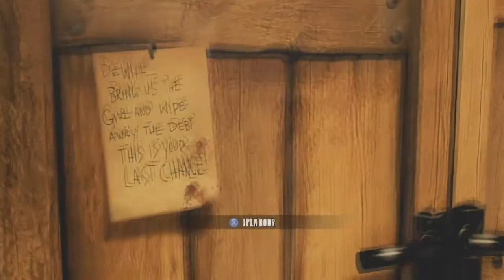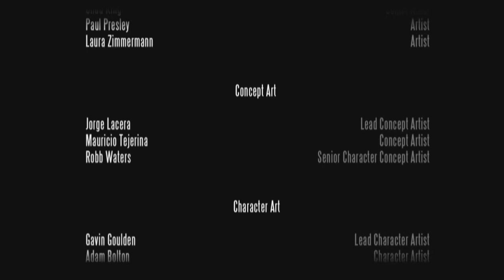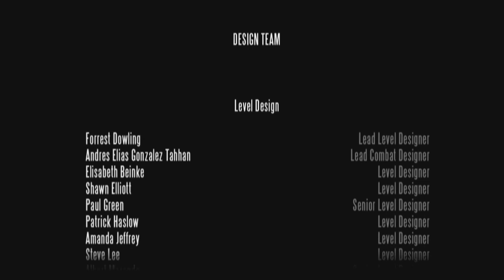[FINALE]Bringing Down Colombia(Bioshock Infinite w/ Aphex) - Ep. 23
Check out the links below to be up to date on when I stream!